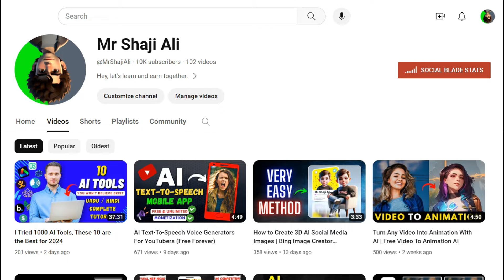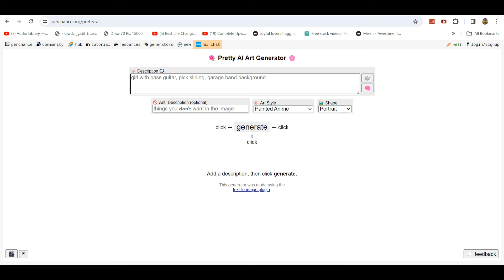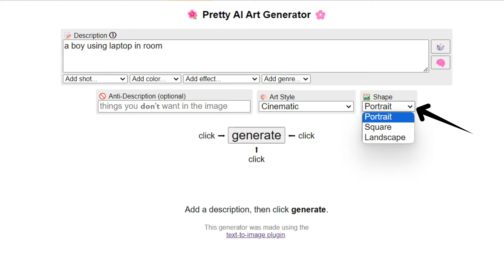AI IMAGE GENERATOR FREE WEBSITE 2024 | URDU-HINDI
Video Summary 👇
Welcome to the creative expression future! We explore the exciting world of AI-powered image generation in this video using a remarkable free website that gives artists, designers, and enthusiasts a lot of power। As we explore the features and capabilities of this revolutionary tool, you will learn about the infinite possibilities,

Artificial intelligence helps you make your dreams come true। Our video shows you how easy it is to make stunning visuals without much tech knowledge. It takes you through the simple interface of the AI image generator। Leave traditional design restrictions behind and enter the inventive world of AI-driven creativity,

AI helps you raise your creative projects! Join us on this artistic adventure to see how this free AI image generator is changing how we create ideas। Don't miss this chance to ignite your imagination in ways you never imagined.

Give this video a thumbs up if you're excited about the future of AI-driven creativity, subscribe for more insightful content, and share it with fellow creators who are ready to start a new era of unlimited art expression! Let's collaborate to redefine the limits of imagination। AI Image Generator, Creativity Unleashed, Free Design Tool.

All the important things I have covered in this video 👇👇
ai art,
ai,
image generator,
best ai image generator,
ai generator,
ai images,
ai generated,
ai image generators,
ai image generator free,
ai generator image,
best image generator ai,
ai image,